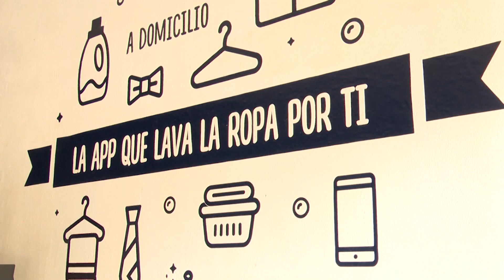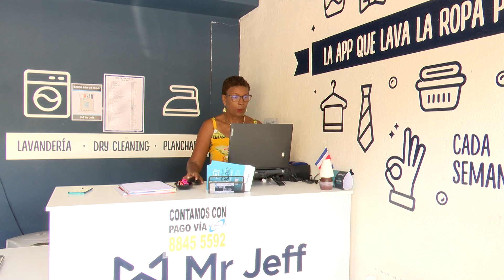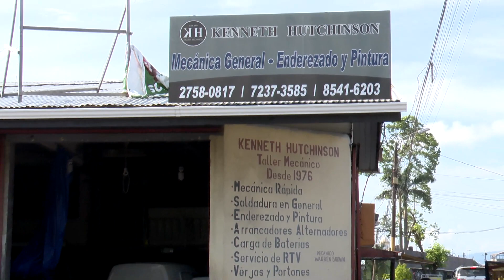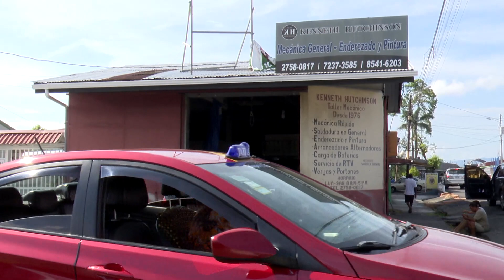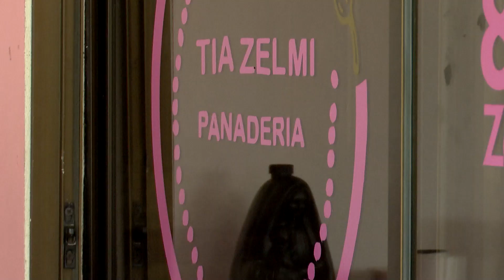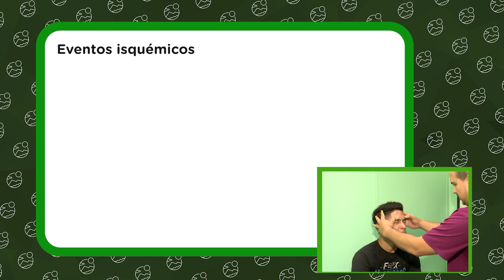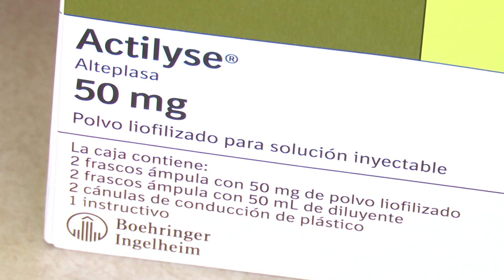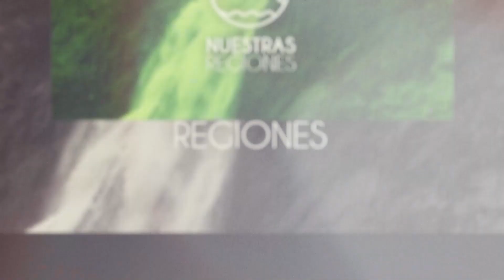¡Limón, provincia marcada por una gran diversidad cultural!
Nuestras Regiones presenta en este programa la historia de vida de la señora Luzmilda Rickett Paterson; el taller mecánico K Hutchinson, la panadería Tía Zelmi, y el programa que está desarrollando el hospital Tony Facio para atender de manera oportuna los eventos cerebrovasculares.